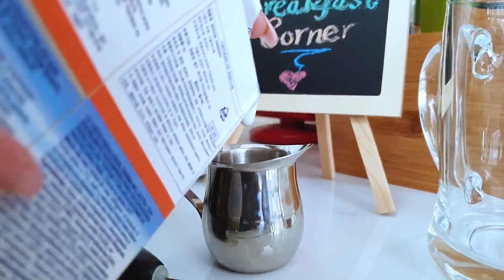NEVER BEEN THIS SCARED FT. WAHURA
Hey friends,
Fear is one of the most primal feelings we face as human beings so we thought it's best we share with you about it considering what's going on around the world. We hope and pray that you are safe and well.
A big thankyou to Wahura Kabutha for doing this with us. Our hearts are so full. Link to her YouTube channel

Wixx and Walz.

-INSTAGRAM: @mangutha , @wixx_mangutha , @wahura